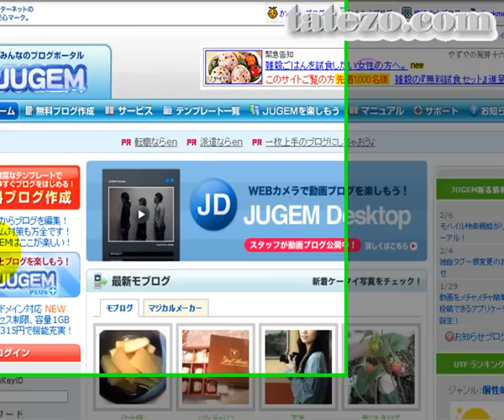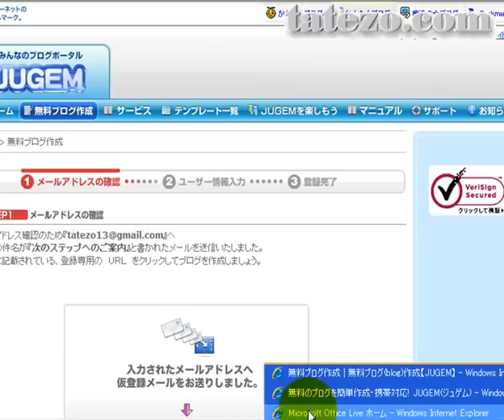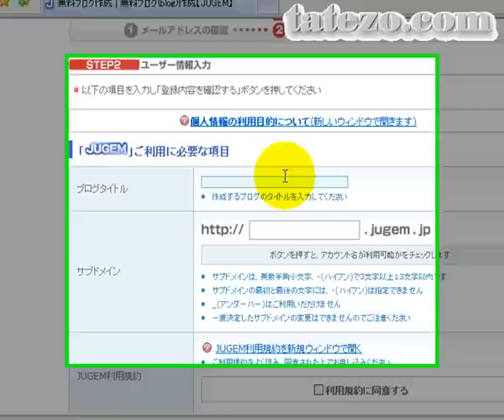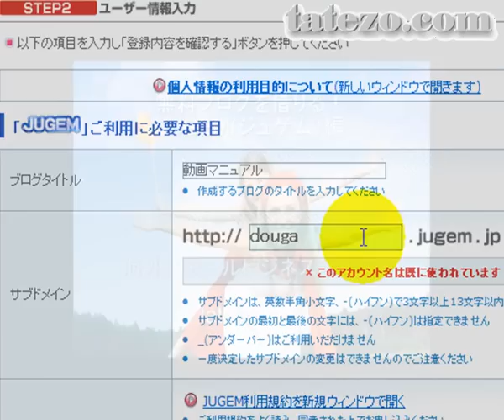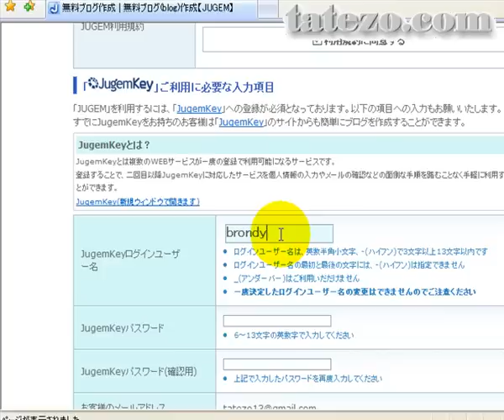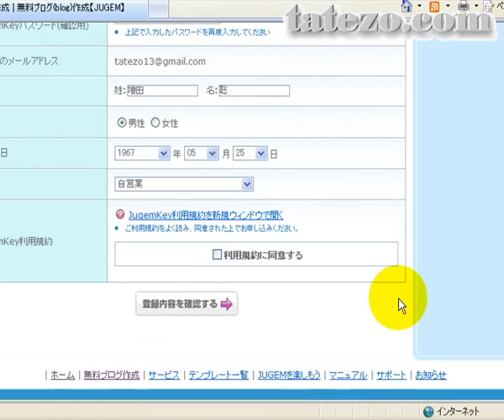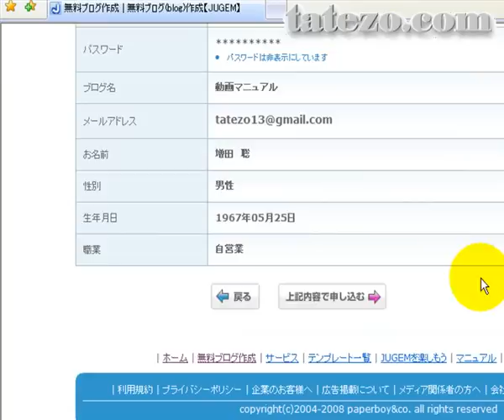無料ブログの借り方・作り方 JUGEM(ジュゲム)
無料ブログの借り方・作り方　JUGEM(ジュゲム)ブログ編
yahoo検索エンジンと相性の良い無料ブログの借り方の
動画マニュアルです。
動画チュートリアル